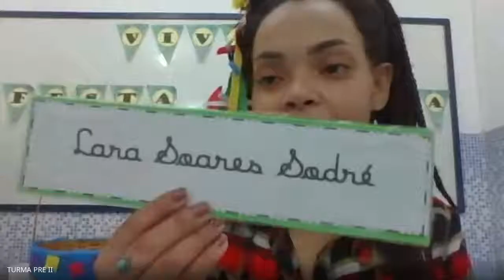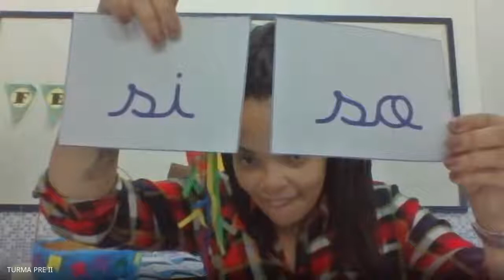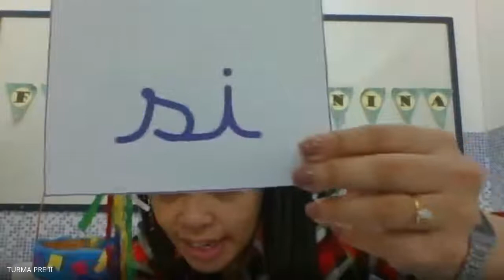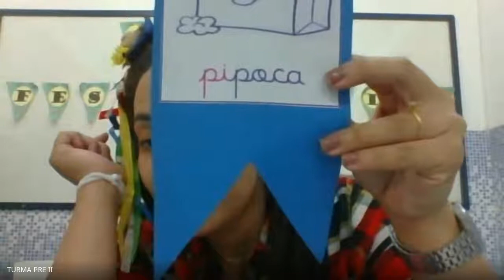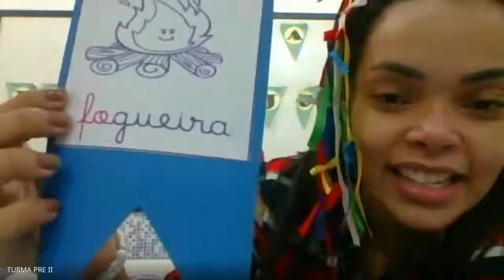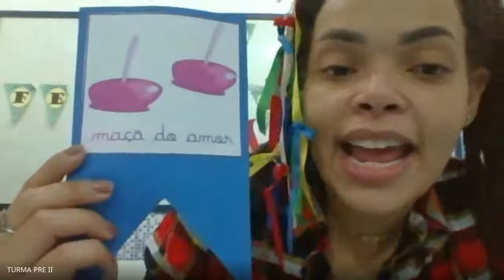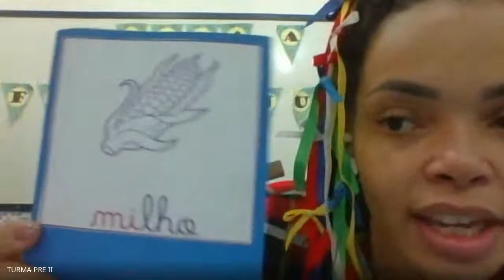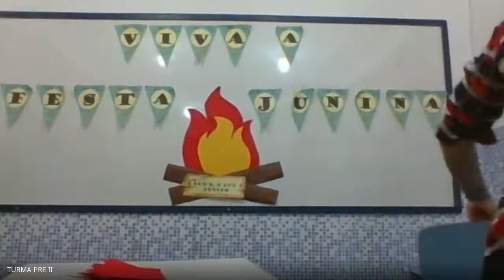Profª Vanessa Pré II